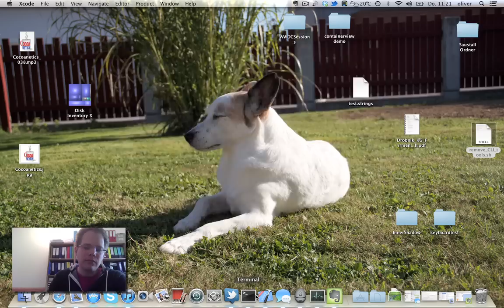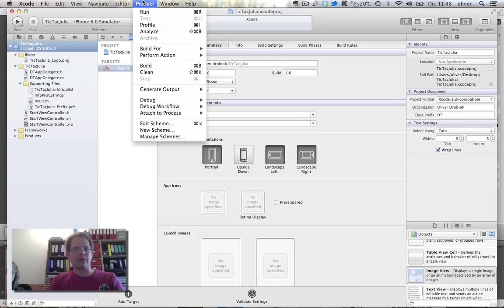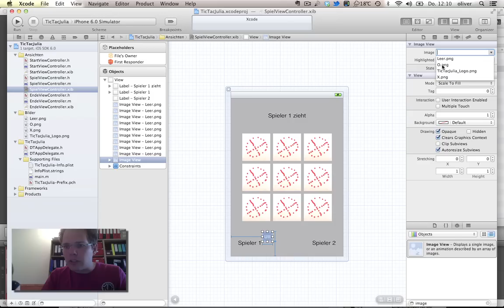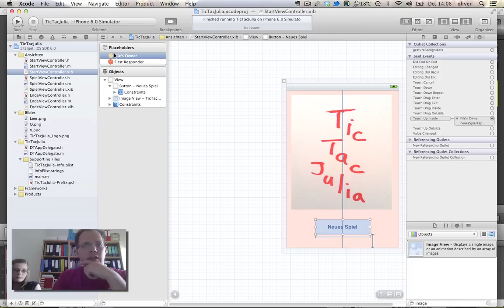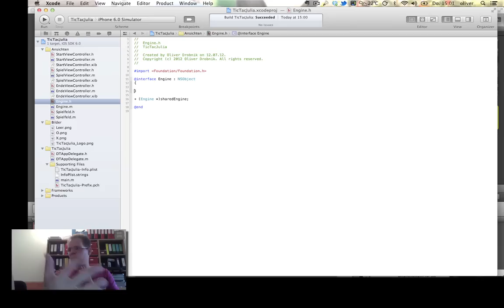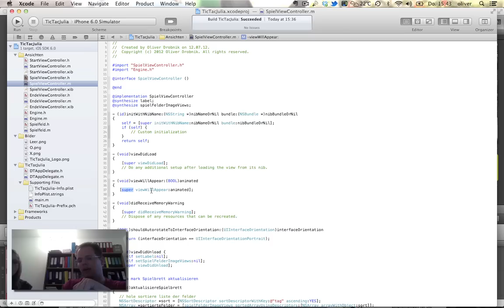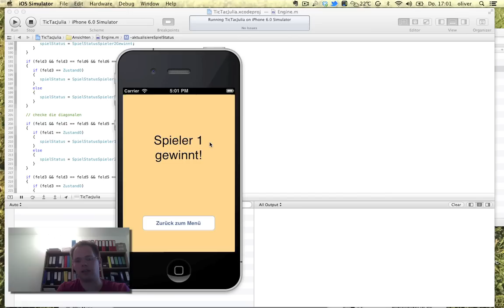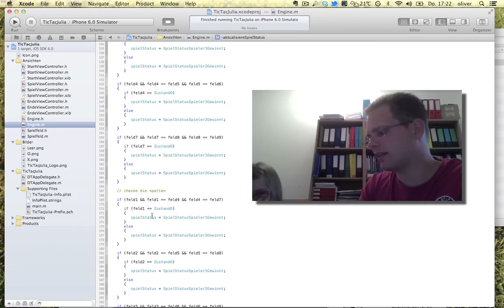Tic Tac Julia - Tutorial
In diesem Tutorial erklärt Oliver Drobnik von Cocoanetics.com auf Deutsch in 3 Stunden den ganzen Weg von einer Skizze zu einem voll funktionsfähigen Tic Tac Toe Spiel.